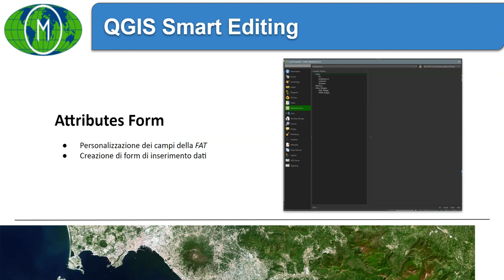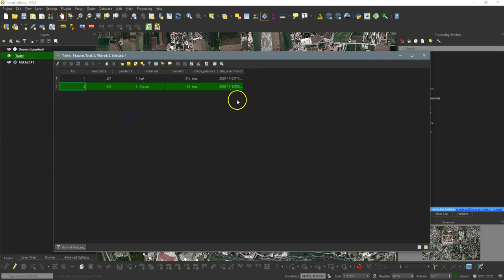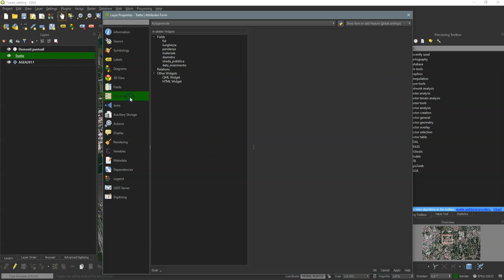QGIS Smart Editing - P1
- Intro 0:00
- Proposta 0:05
- Dataset 2:19
- Editing classico 4:31